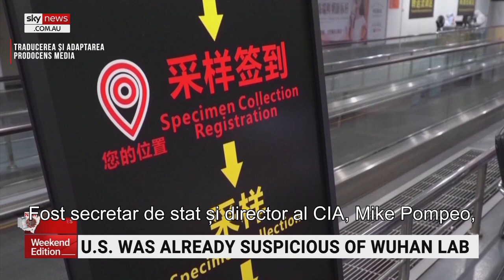Un fost director CIA a dezvăluit că SUA suspecta laboratorul din Wuhan cu 5 ani înainte de pandemie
Fost director al agenției americane de informații a dezvăluit că SUA suspecta laboratorul din Wuhan cu 5 ani înainte de izbucnirea pandemiei

CIF: 33686860